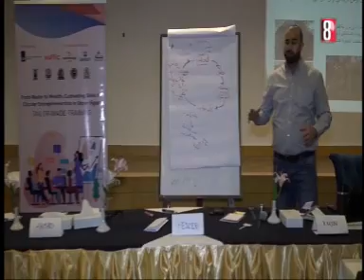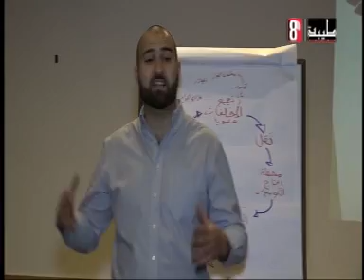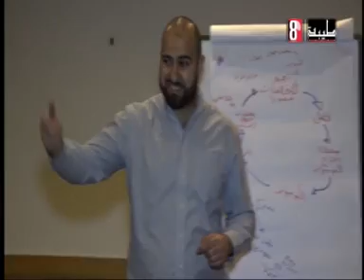تدريب مشروع (مسار) لأعضاء هيئة التدريس بجامعات الصعيد. يلا شباب . ح٣